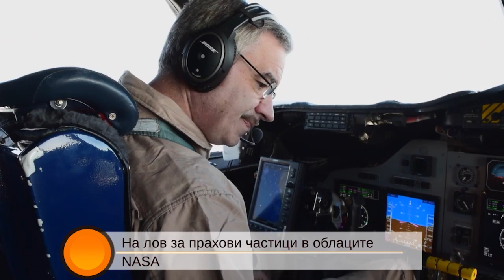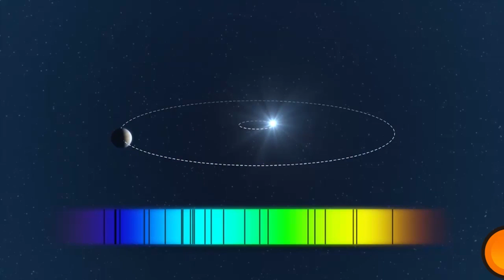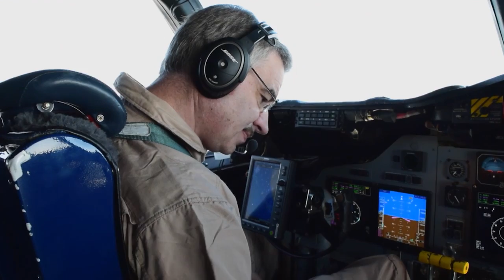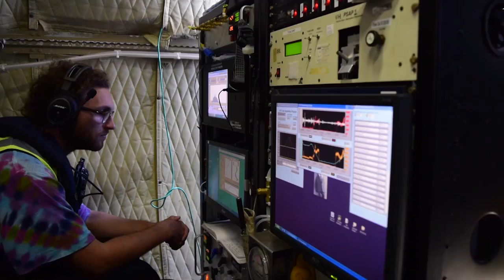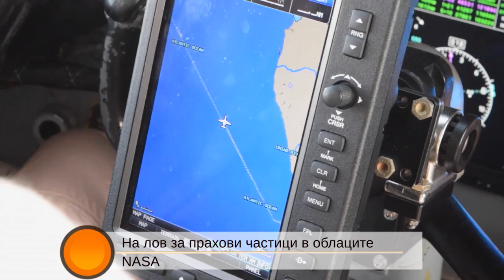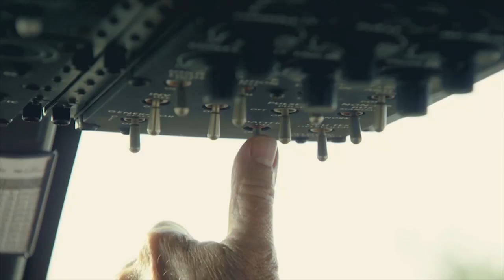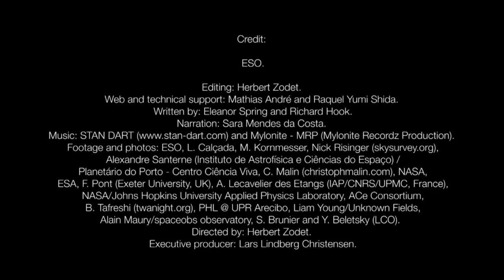Кратки истории за живота, хората и планетата - S2 еп.5